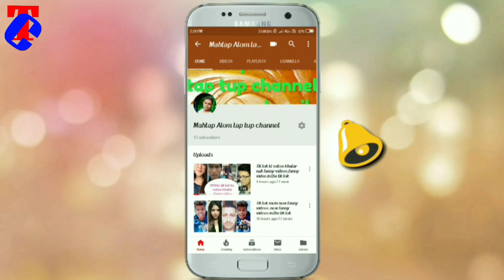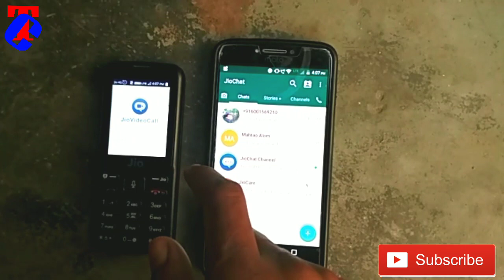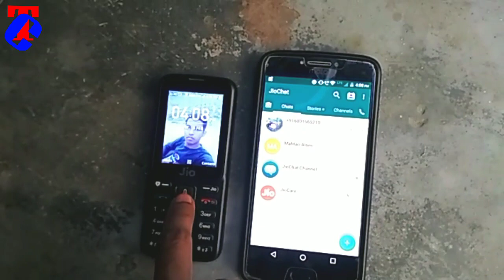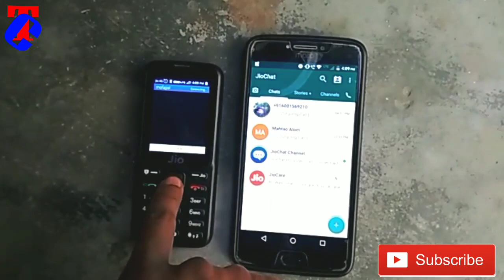Android phonor পৰা Jio phone লৈ কেণেকে Video call কৰিম।By Mahtap alom. Assamese Tap Tup Channel.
Who to create Jio phone to android phone video call .
ASSAMESE TAP TUP CHANNEL.